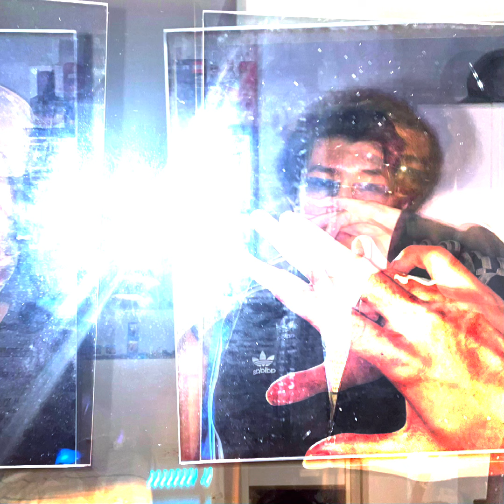.pxt - cribnotghetto [MIXTAPE]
written by .pxt
mixed n mastered by .pxt
beat by JTHN (youtube ch)

Lyrics

ตากูเริ่มจะเบลอภาพที่เห็นมันกำลังจะบิดเบือน
ตอนนี้กูหลุดไปไกลกูควรทำไงไม่มีใครมาสกิดเตือน
กูไม่สนมึงมาไงหรือกูเคยทำไรให้มึงต้องจิตเคือง
บางทีลืมวัน นี่ว่าศุกร์หรือวันจันทร์ หรือปฏิทินที่กูดูมันผิดเดือน
มันผิดเวลา ตอนนี้กูเอาไม่ลง เหมือนเทพจะสถิตมา
เคยเจ็บแต่ชา พอดีกูปลง ละกูเคยหลงทาง its still bizarre
ภาพแม่งติดตา เหมือนเห็นเลือดออกมา แล้วมันก็ไหลๆ
ไม่เท่าอารมกูตอนนี้
ไม่ต้องถามว่าไหวไหม
Now im too needy nothing can feed me but now i cant wait to see the day i grow up but now its time to show up
With AMG i pull up

Hit the dash and I go
ไม่ได้อยากจะแอคไม่ได้อยากจะโม้
Only put some facts paraphrase to be flow
I tell some shit that never been told
I need to pop i cant lay low
Im from the crib thats not ghetto
She like my drip she say เยดโด้
Got her in my crib เธอให้กูถ่ายคลิป sorry baby that i gotta say no
she ask me why i say so
I cant let go
Have to keep it inside
อยากให้เธอเข้าใจ
ว่าเป็นเรื่องภายใน need to cover up
ถ้ากูปล่อยออกไปชีวิตกู corrupt
My lifes a fiction but no need a pulp
Feel like im in a club
มึงใหญ่มาจากไหนกูไม่สนใจ
แต่ที่แน่ๆกูไม่โค้งคำนับ

Pow pow
เสียงปืนมันดังลั่นที่จุด start
I cant move too slow or too fast
Took the way to be smart n i just go

When im in my crib
บางทีนอนไม่หลับ
พยายามจะหยุดคิด
แต่ไฟกำลังติดเลยนอนไม่หลับ
So i just went outside
To see the world with my eyes
กูนอนเฉยๆไม่ได้
เพราะไฟข้างในกำลังไหม้

และไม่ได้สนใจจะเป็น number one
But ill be the one ที่ว่าใครๆแม่งก็ตามไม่ทัน

ผิดวันผิดเดือน
ติดควันเริ่มเลือน
และงานที่กูทำไม่เทา
มึงอย่าทำเป็นเอาอะไรมาบิดเบือน
ติดงานติดเงินแต่ว่าทุกตอนก็คงต้องเมา
ละกูก็ high igh igh ตากูก็ลายยยย
After light the bowl